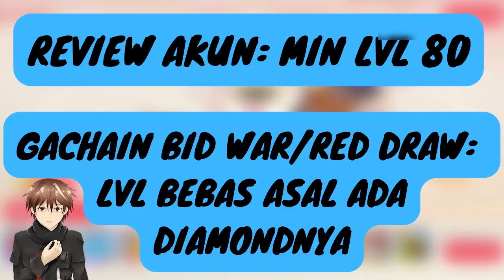GACHAIN S+ | POCKET INCOMING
di video kali ini gua mau membahas event terbaru di game pocket incoming. sekarang sedang ada event gacha red draw zekrom dan jirachi. zekrom merupakan pokemon s+ attack sedangkan jirachi merupakan pokemon s+ skill atau support. kedua pokemon ini membutuh b8 untuk mencapai potensi maksimalnya. selain itu ada juga event gacha limited rune dimana kita bisa bisa mendapatkan rune merah atau marvel rune dengan hanya gacha 30x